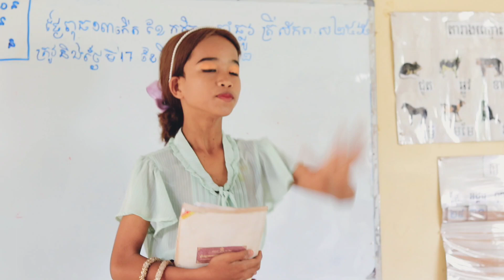កំពូលគ្រូប៉ះកំពូលសិស្ស | ឧបត្ថម្ភដោយភេសជ្ជៈ B-Smart | ក្រុមព្រះចន្ទរះថ្មី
កំពូលគ្រូប៉ះកំពូលសិស្ស | ក្រុមព្រះចន្ទរះថ្មី